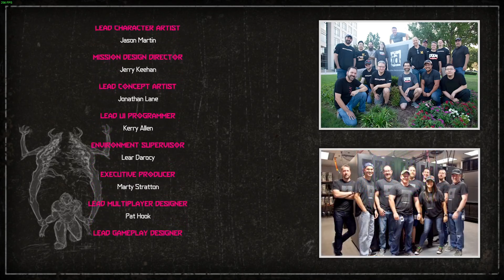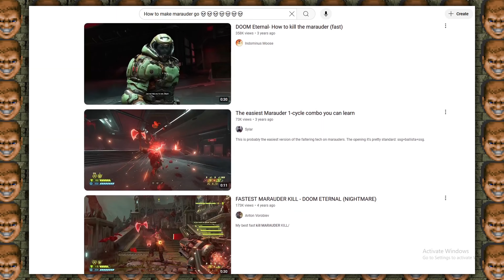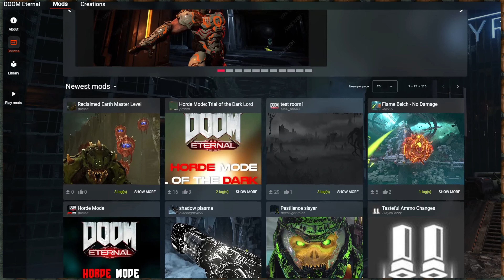The Greatest Strategy Game You've Ever Played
I have only gone over the surface about all the different mechanics of Doom Eternal. But, I also don't want my PC to explode while rendering a 5 hs video hahah.
Lately, my videos are not being recommended, and I'm relying heavily on you to share my videos. So, if you liked the video, would you do me the favor of liking, commenting, and sharing it? 😶👉👈

Other ways to support me:
If you are from Argentina, you can make a one-time donation through Cafecito:

En el proceso de hacer este video, aprendí varias cosas. Si te gustaría aprender lo mismo, aquí están algunos de los tutoriales que seguí:

Things I've learned for this video:

→ Stylized Gun Muzzle Flash - youtu.be/eAPS27Vw3OE
→ Anime Blood Splatter - youtu.be/FTw6tYwMsNo
→ Anime Style Smoke and explosion FX - youtu.be/eL6O3qN-d4E
→ How to do a killer Marauder voice - youtu.be/q4Ku0SQ8csc

Third Pary Models I've used in this video:

Original Models:
Extracted from Doom Eternal,

-Classroom desk with chair by Bharanidharan B - Blenderkit
- Book by John Maycon - Blenderkit
- Kids chair by Shannon Delaney - Blenderkit
- Wall scan by REAL SCANS - Blenderkit
- Table by leo Villanueva - Blenderkit
- Chess set by Poly Haven - Blenderkit
- Chair by Nico - Blenderkit
- Classic Doom Sprites ripped from the games - Plamz Doom - spriters-resource.com
- Some SFX "Zapslat"

Songs I used in this video:

The Only Thing They Fear is You - Doom Eternal - Mick Gordon